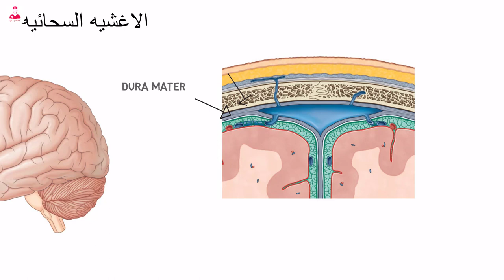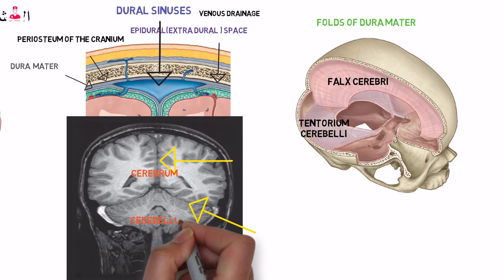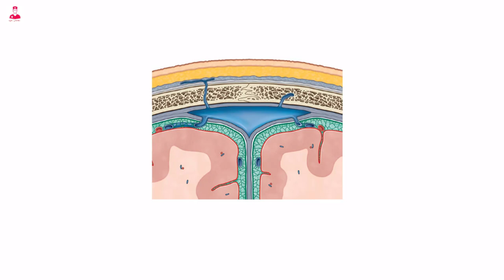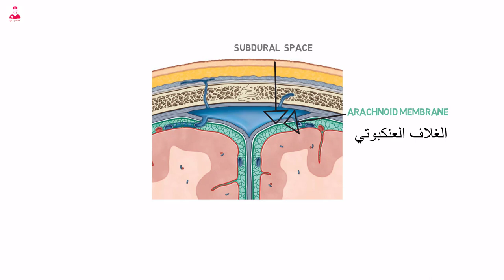الأغشية المحيطه بالمخ meninges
Anatomy of the meninges
تشريح الأغشية السحائيه
السحايا